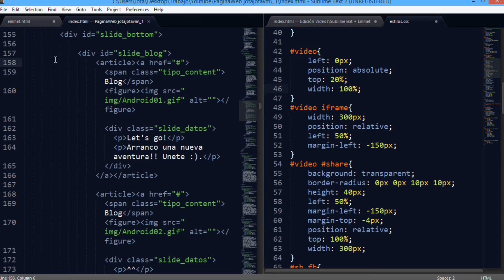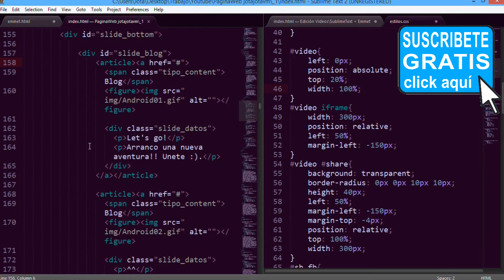SublimeText + Emmet - 17 temas de colores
En este video veremos como cambiar el tema o paleta de colores de nuestro entorno de trabajo para que nuestra vista no se canse y este comoda al programar durante horas

▼ HOLA MUNDO!!